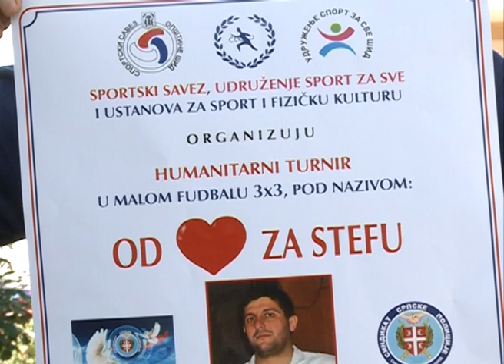Branko Novakovic - Najava humanitarnog turnira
U organizaciji Sportskog saveza opštine Šid, Udruženja ‘’Sport za sve’’ i Ustanove za fizičku kulturu Partizan iz Šida ,sutra će se u Sportskoj hali u Šidu organizovati humanitarni turnir u malom fudbalu pod nazivom ‘’ Od srca za Stefu’’. Nešto više o ovoj sportskoj manifestaciji koja počinje sutra u 17 časova, rekao nam je Branko Novaković generalni sekretar Sportskog saveza naše opštine.